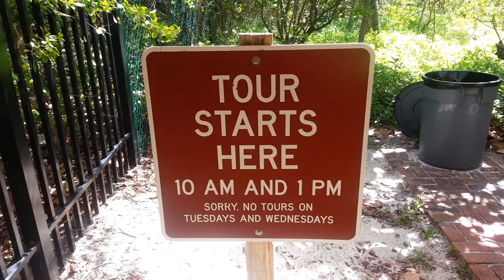Bill Baggs Cape Florida Lighthouse - Key Biscayne, Miami Florida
A short video tour of the Cape Florida Lighthouse at Bill Baggs State Park on Key Biscayne Florida